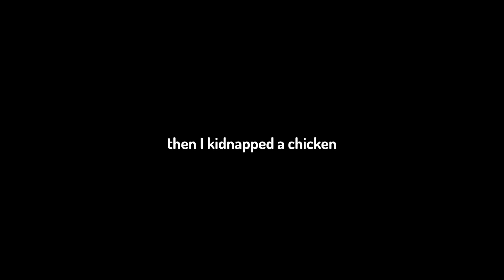My First Day on My New Viewer SMP | Episode 01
So I opened my Viewer SMP the other day, and this is a recap of what I did on Day 1. The SMP is free and open to join, so feel free to join and play with us :)